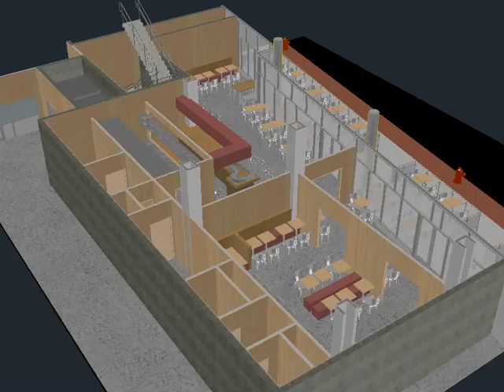Boothbay Harbor Lobster Co Restaurant Option N